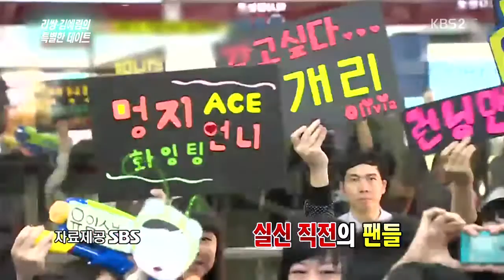Entertainment Weekly LeeSsang Yerim Cut 131026